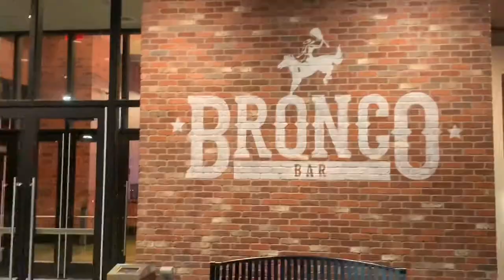EPISODE 24 - World Class Revolution in Pittsburg, KS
The Buffet Club heads to Pittsburg, KS for World Class Revolution.  We start our day playing video games to raise money for hospitalized children before heading to the Kansas Crossing Casino for the show.  World Class Revolution always has fun shows.